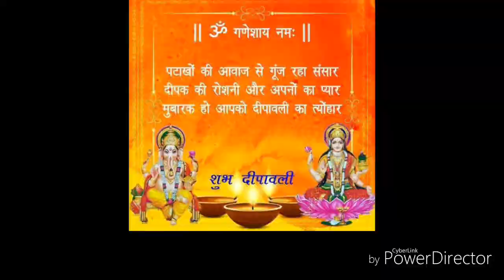Happy Deepawali | दीपावली की हार्दिक शुभकामनाएं।